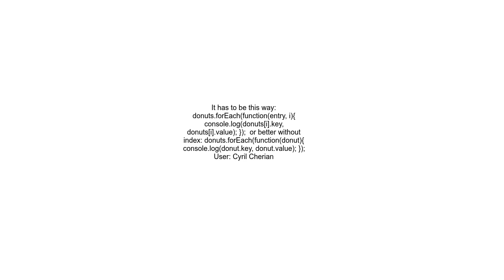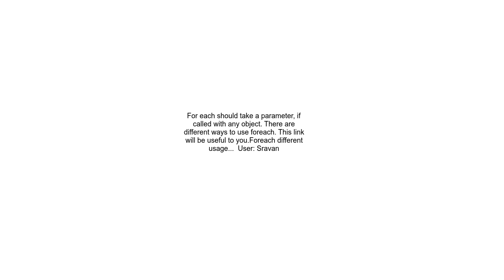forEach anonymous function not defined error